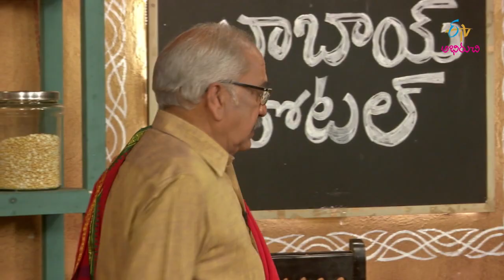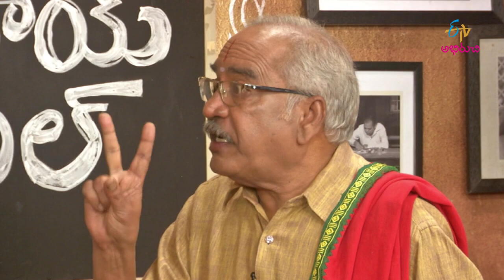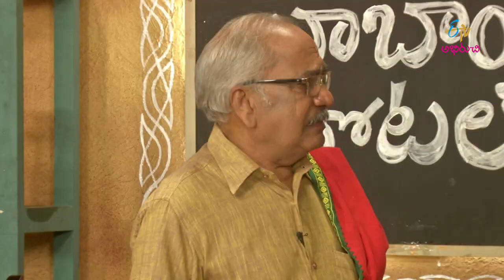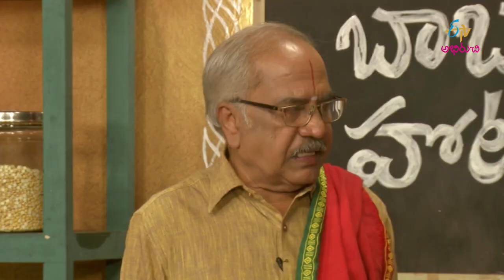Aratikaya Bellam Pulusu | Babai Hotel | 4th February 2019 | Full Episode | ETV Abhiruchi